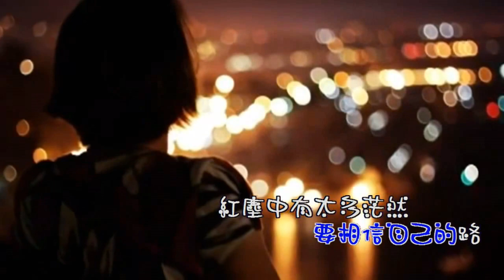朋友別哭～拾荒者(符凡迪)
做為學唱的卡拉OK影片，是不錯的選擇喔！